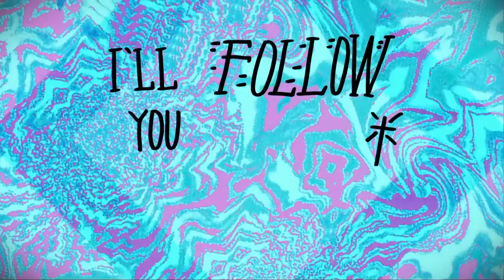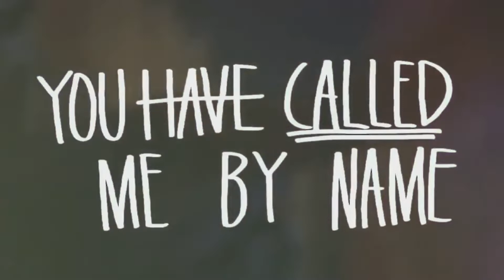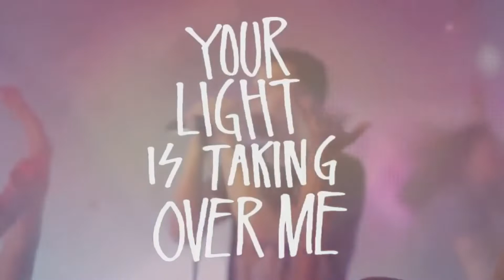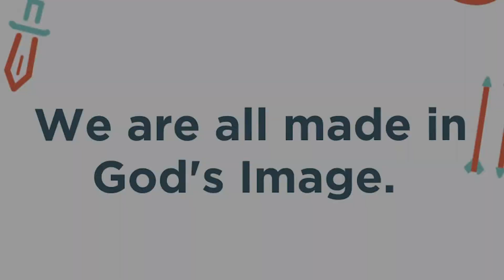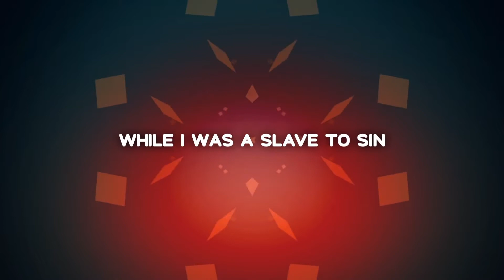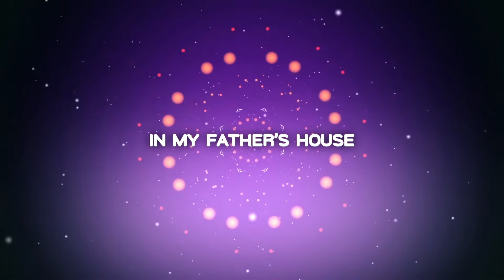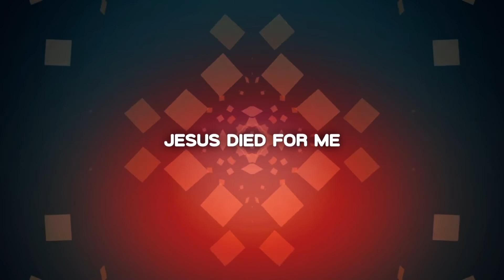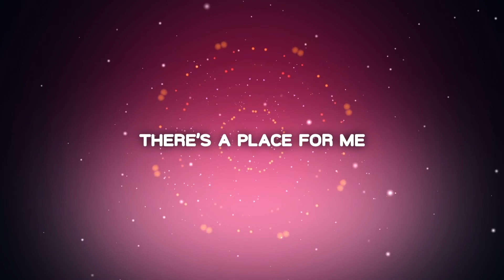Warriors At Home: Made in God's Image | January 10th